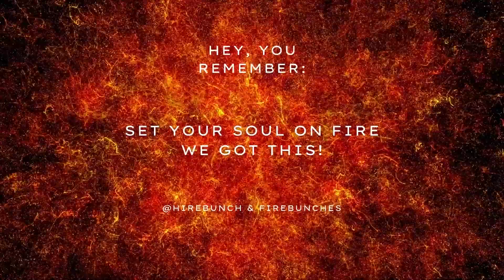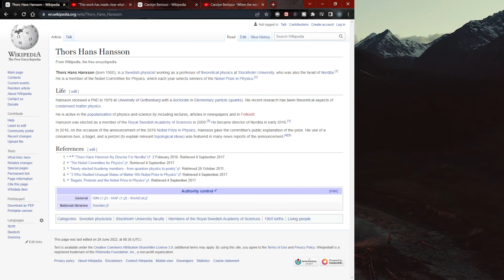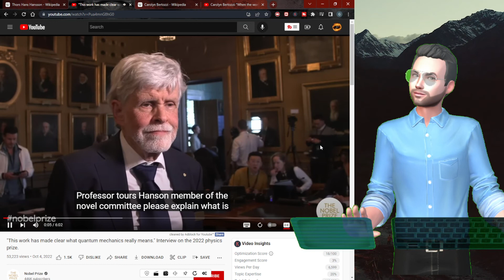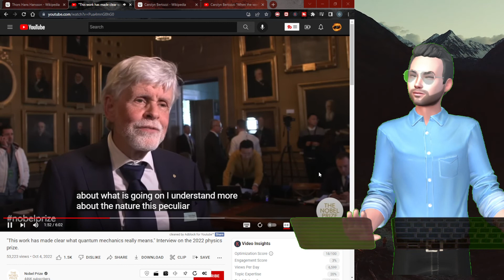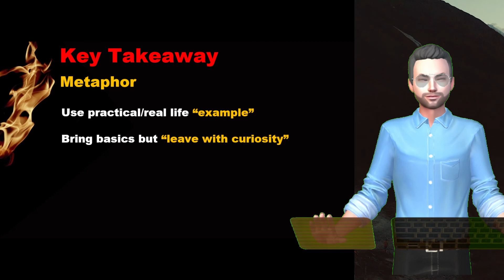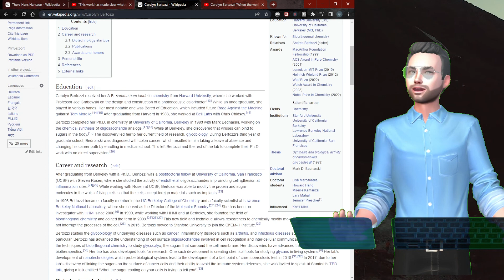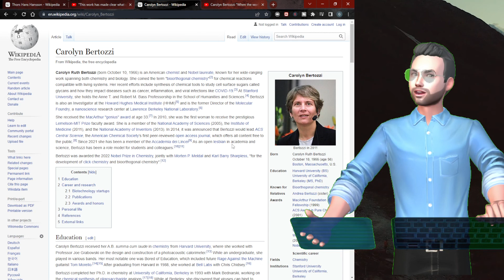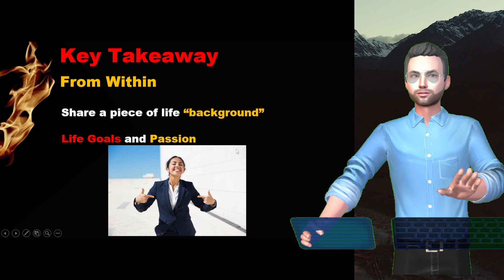Nobel Prize Interview Analysis | Thors Hansson, Quantum Mechanics and Carolyn Bertozzi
It's the time of the year, for the Biggest Show of Science, and our Nobel Prize 2022 Interview analysis as well :)

In this video, I will show you 2 interview clips from the recent Nobel Prize 2022 Events. One is from Dr. Thors Hans Hansson for his smart answers to a difficult question, while the other clip was from

Dr. Carolyn Bertozzi is the winner of this year's Nobel Prize in Chemistry for her dedication to organic chemistry. Let's what we can learn from these masters!

Watch the video till the end, hope you enjoy the video.

My name's Rom and my goal are to help you with job hunting, interviews, and getting over lay-off hard time.  I'm not big on hype and won't promise you overnight success, but I love introducing people to how I have been through my hard times with my personal experience in these areas.  I'm also passionate about helping other content creators with their brand management and marketing strategy, so I cover that in my channel as well.

If you're interested in learning how to advance in the job application and interview preps but learning somebody's personal experience in the field, this is the channel for you.